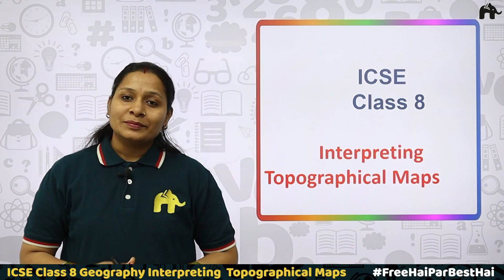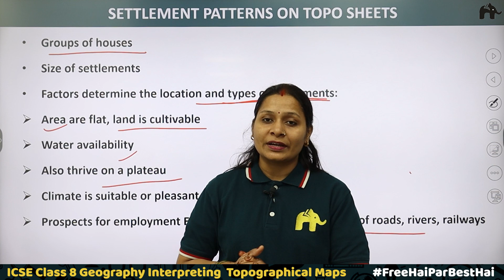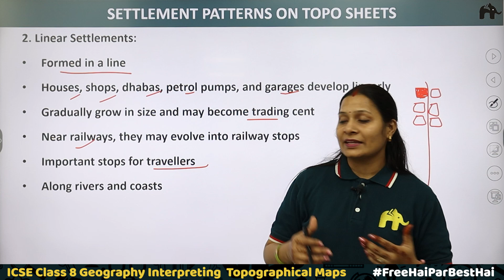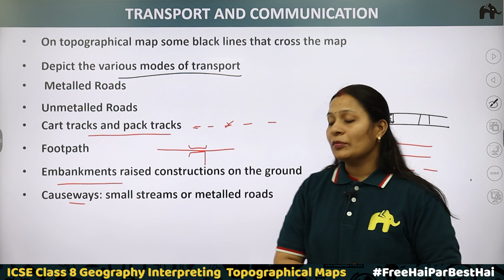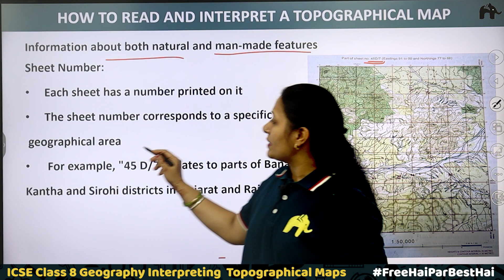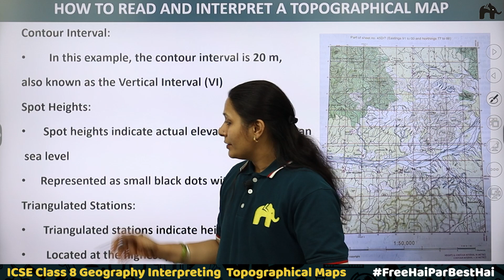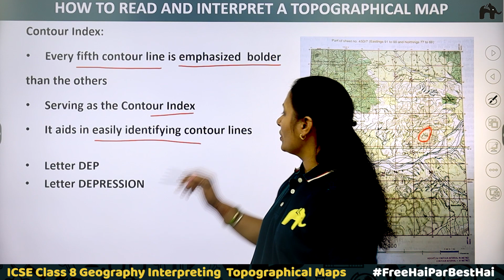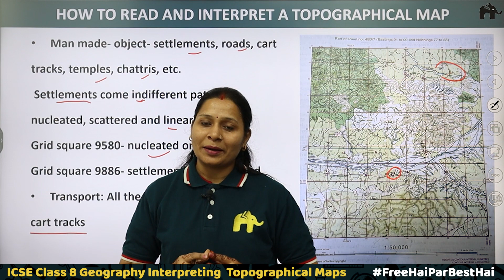Interpreting Topographical Maps Class 8 SST ICSE | Selina Chapter 1 | Settlement types #2 Geography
Interpreting Topographical Maps Chapter 1 Class 8 Geography ICSE

Timestamp:
0:00 Introduction
00:30 Settlement Patterns on Toposheets
06:17 Types of Settlements (  Nucleated settlement )
09:00 Linear settlements
11:27 Scattered settlements
13:10 Transport & Communication
19:16 How to read and interpret a topographical map

  Interpreting Topographical Maps Class8 ICSE Geography | ICSE  Geography Class 8|  Class 8  ICSE  Selina | Interpreting Topographical Maps ICSE Notes | Interpreting Topographical Maps Class 8 ICSE Online Tests |Settlement Plan on Toposheet|Reading  Topographical Map |Interpreting Topographical Maps  Class 8  ICSE DPPs|Geography 8 ICSE Selina| goyal | dalal